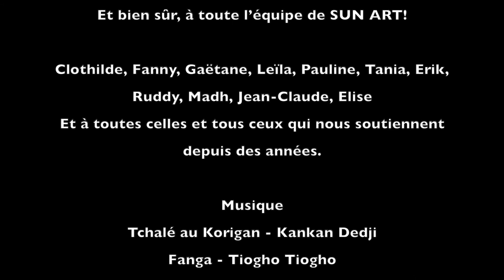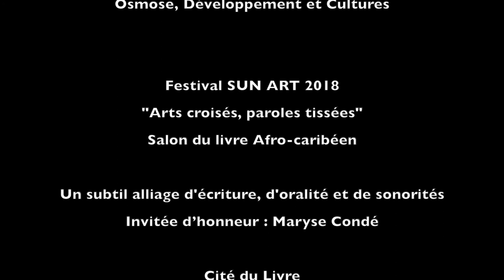La littérature afro caribéenne au défi de l’actualité 4e